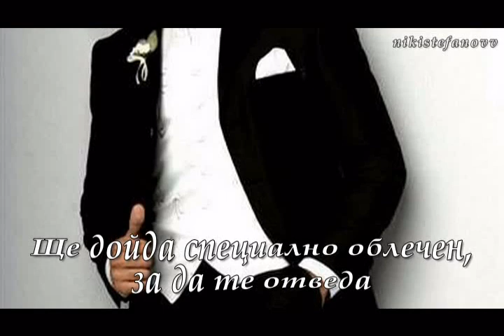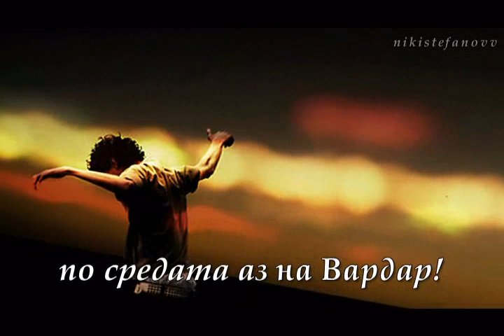2011 Pasxalis Terzis-Tha'rtho Apopse Na Se Vro (bulgarian translation)